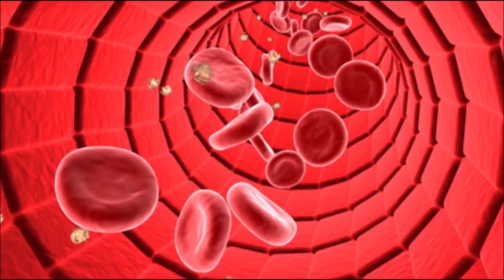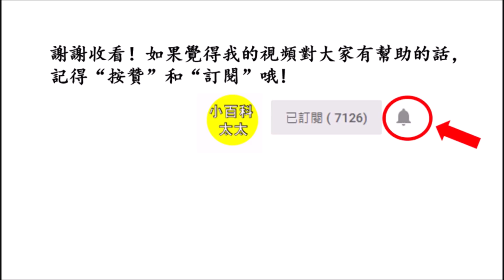白髮脫髮老化快？每天吃一點，頭髮長得又黑又濃密，補血又養血，皺紋也變少了！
很多人上了年紀，尤其是30歲以上，都會發現自己的皮膚加速老化，沒有以前那麽有彈性，而且頭髮越掉越多，有些人甚至還沒40歲就已經長白髮了。這個跟一個人的體質和日常生活習慣息息相關。今天，小編將跟大家分享一個能夠烏髮生髮的食物，經常食用能讓你的頭髮更加烏黑濃密，而且皮膚也會越來越年輕，還有補血的作用。這個食物就是花生。